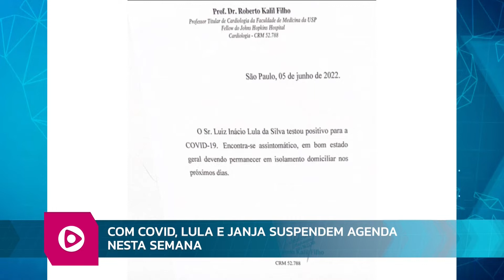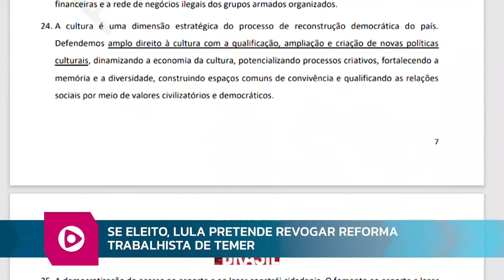RB 06 06 2022 bl01